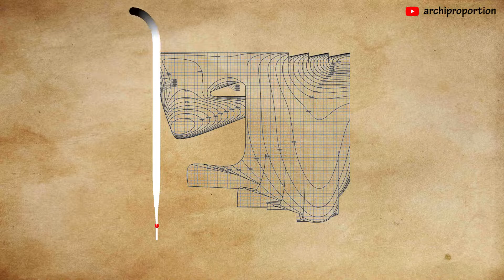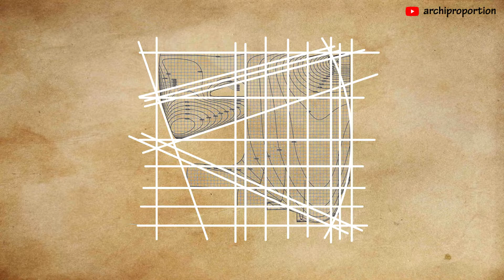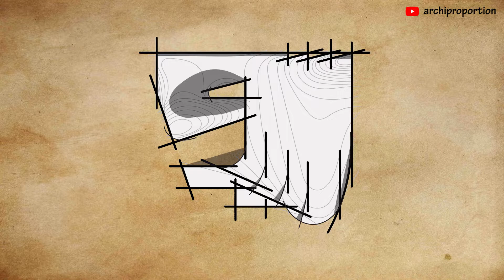16● ✏️ how to draw building orthography? ask zaha hadid archi in heydar aliyev centre 2d floor plan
16● ✏️ how to draw building orthography?
ask zaha hadid architect in heydar aliyev centre 2d orthographic projection: floor plan;